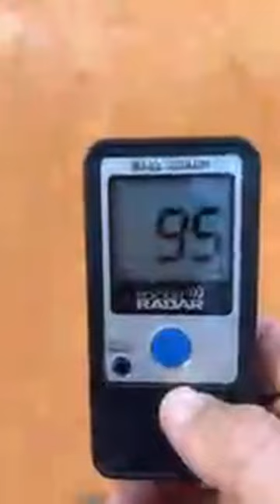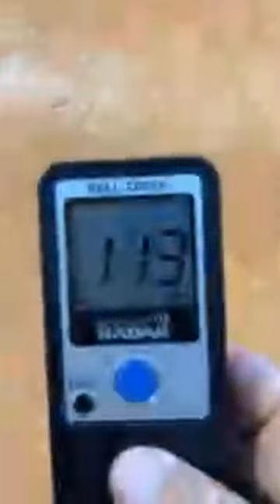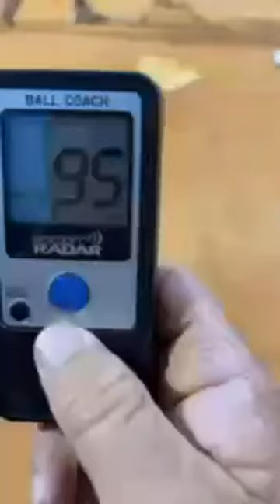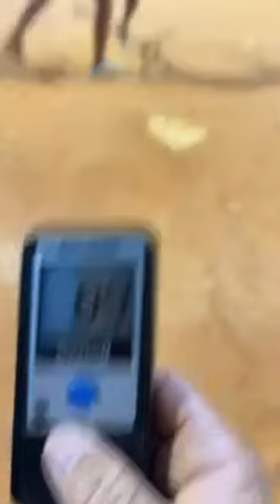Big Chef Softball is live versus KJ Scobey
Chef VS KJ Scobey. D1 committed athlete! High school phenom!